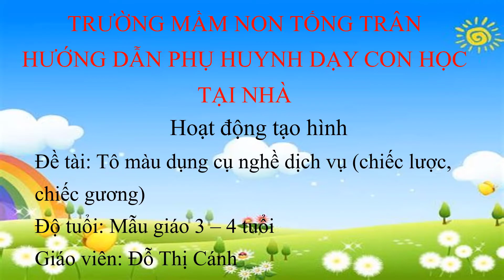Tô màu chiếc lược, chiếc gương - Độ tuổi mẫu giáo (3 - 4 tuổi) - Giáo viên: Đỗ Thị Cánh